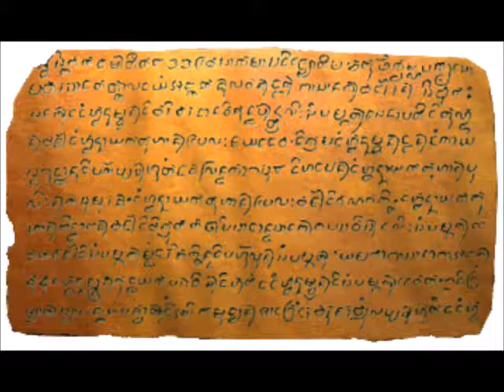MANILA PHILIPPINES DURING 1920's -1950's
Panoorin ang video at balikan ang nakaraan na noong mayaman pa ang bansa nating sinilangan PILIPINAS the Pearl of the Orient.